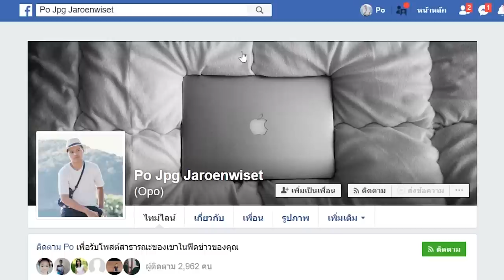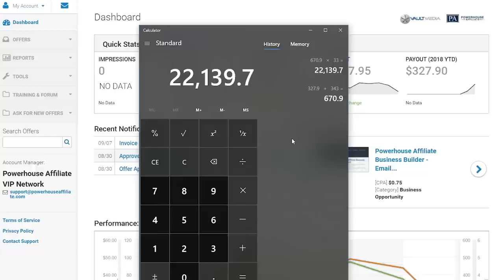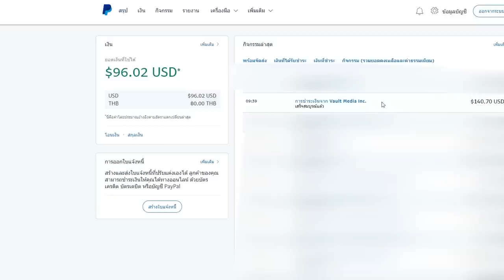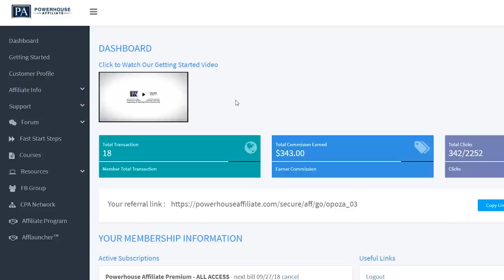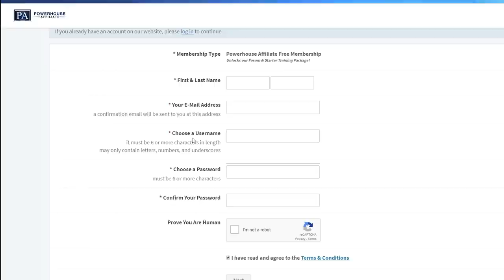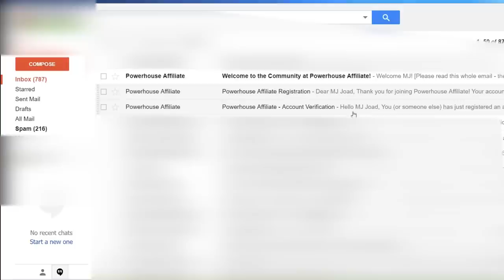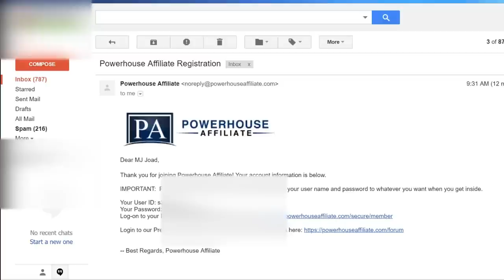งานออนไลน์ 22,000+ บาท ใน 7 วัน + หลักฐานการจ่ายเงิน (สมัครฟรี!) (7 ก.ย. 2018)